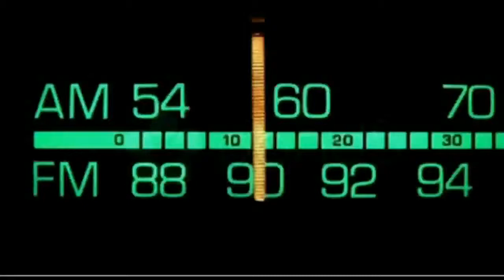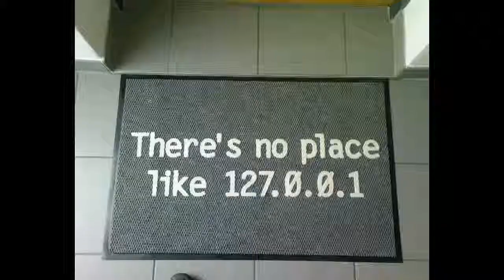Dr. Bill.TV #380 - "The Screen Savers Lives Again Edition!"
Intel Compute Stick, Stephen Hawking's speech system open sourced, new version of Google Glass, Drone Delivery System in Switzerland, Google officially discontinues Nexus 7, GSotW: SendBlaster, The New Screen Savers: TWiT resurrects the Screen Savers!